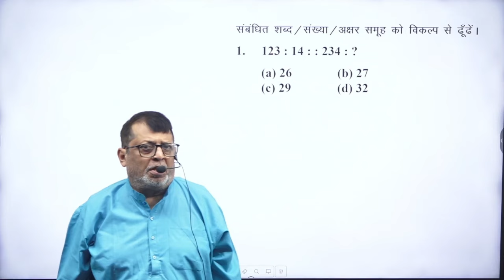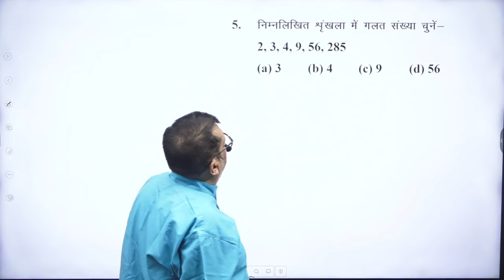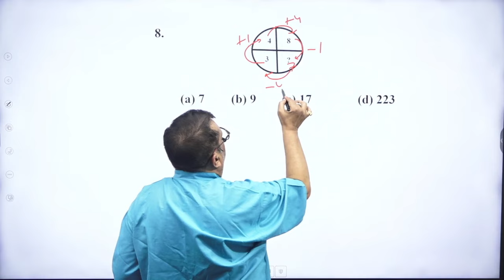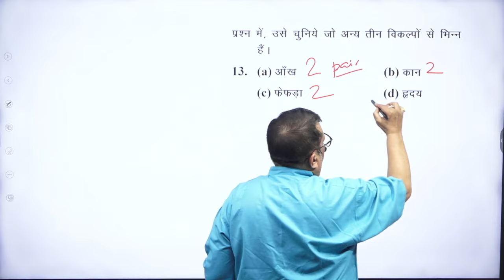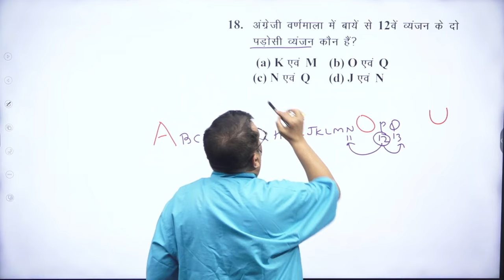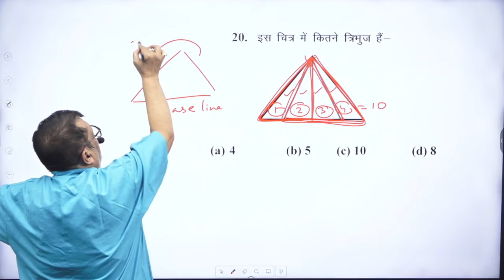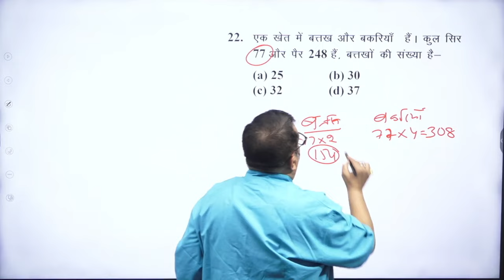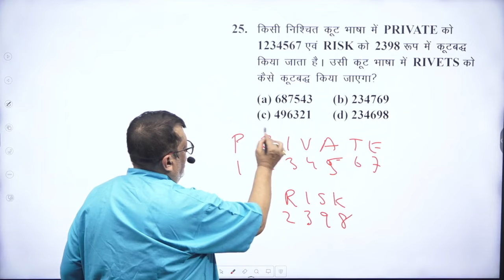SET 66 SSC, REASONING SSC CGL CHSL, BPSC PRE , RLY NTPC ALP others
For Online Live Foundation Batch